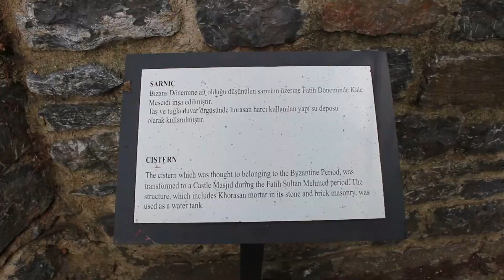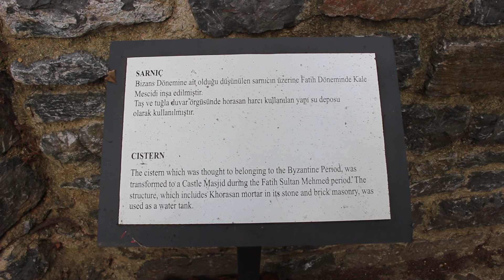Rumeli Hisarı - Rumeli Hisarı gezi / Rumeli Castle tour - İstanbul asmr travel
Rumeli Fortress was built in 1452 by the order of the Ottoman Sultan Fatih Sultan Mehmet. The castle had being a very important role in the control of the bosphorus between Europe and Asia (İstanbul Bosphorus) during the conquest of Constantinople (İstanbul), the capital city of  Byzantine Empire (Constantinople was the capital city of the Roman Empire (330–395), the Byzantine Empire (395–1204 and 1261–1453)

Rumeli Hisarı / Boğazkesen Hisarı 1452 yılında Osmanlı Sultanı Fatih Sultan Mehmet'in emriyle yapılmıştır. Kale, Bizans İmparatorluğu'nun başkenti Konstantinopolis'in (İstanbul) fethi sırasında Avrupa ile Asya arasındaki boğazın (İstanbul Boğazı) kontrolünde çok önemli bir rol oynamıştır. Konstantinopolis, Roma İmparatorluğu'nun (330– 395) ve Bizans İmparatorluğu'nun (395–1204 ve 1261–1453) başkentleri olmuştur.

Rumeli hisarı gezisi
Rumeli hisar giriş
Rumeli hisar tarihi
History of Rumeli Fortress
History of Rumeli Castle